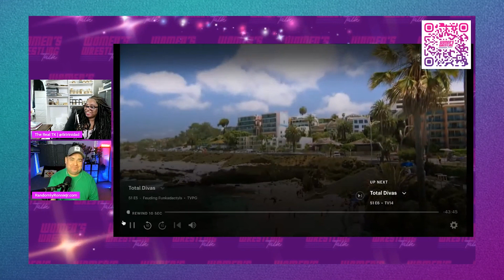(Re-Watch) TOTAL DIVAS, S1Ep5